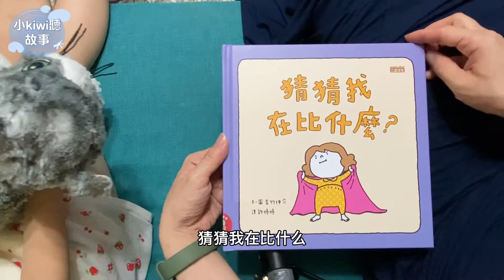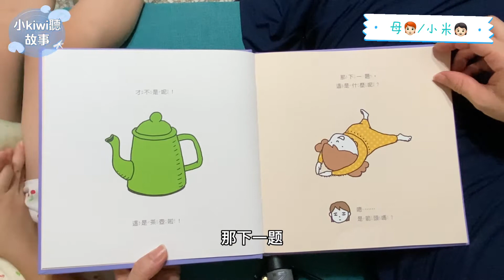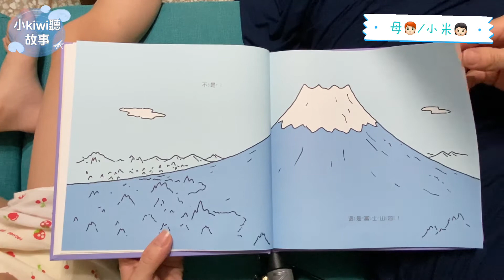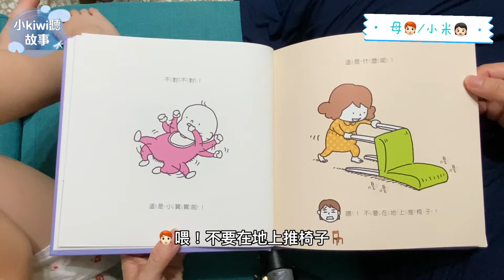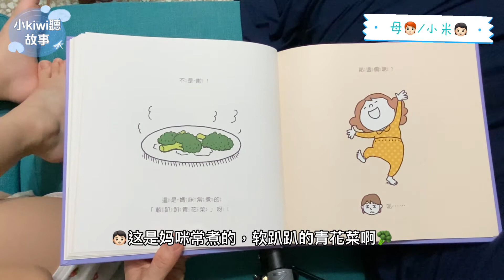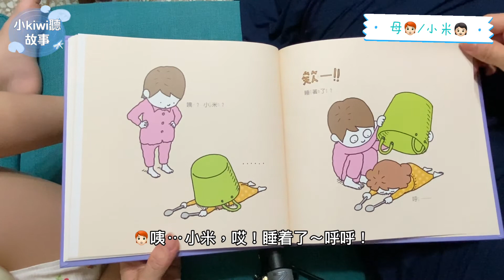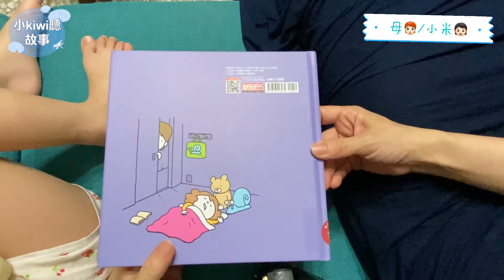小kiwi聽故事［我們來念繪本35］猜猜我在比什麼？親子